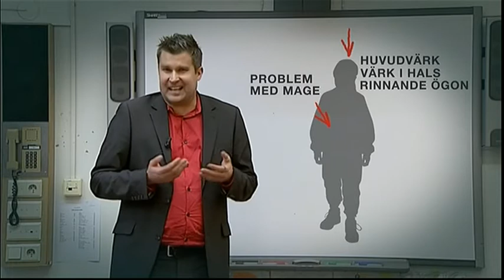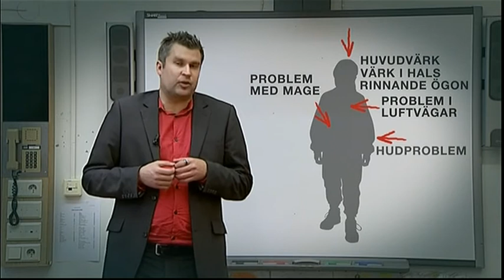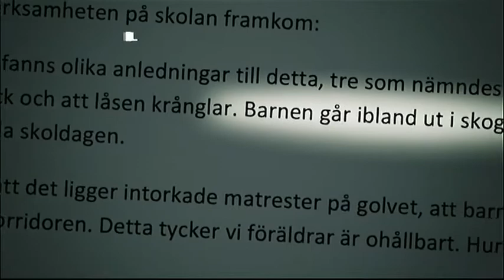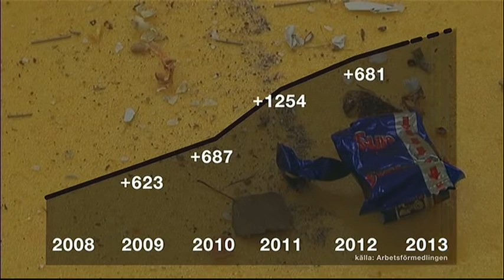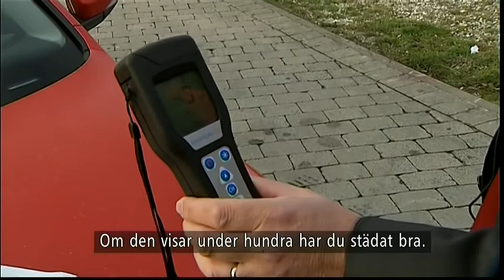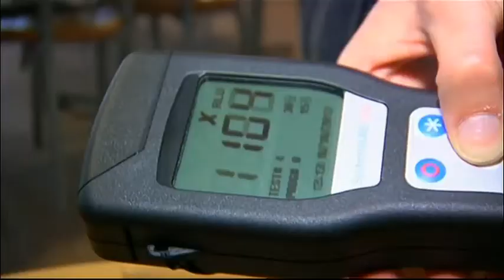Kalla fakta Säsong våren 2013 special Skolsnusk